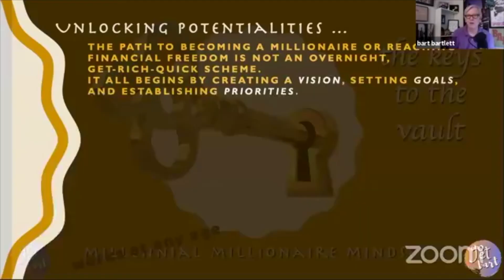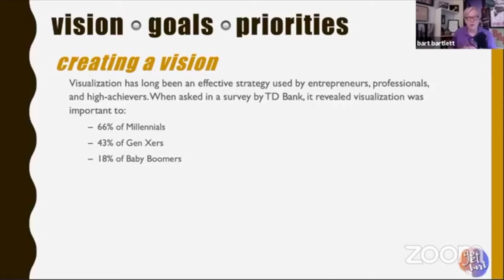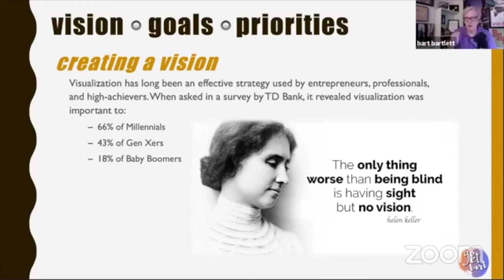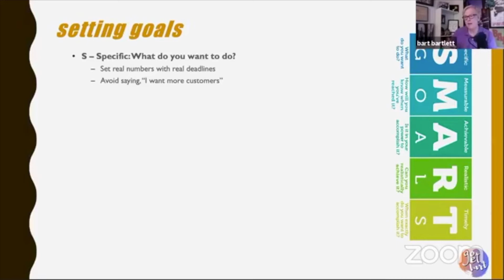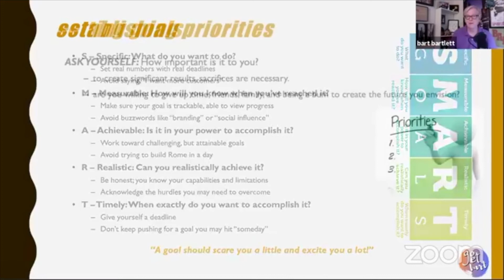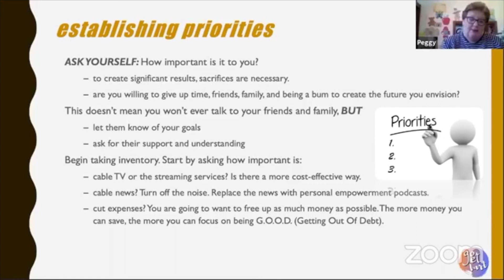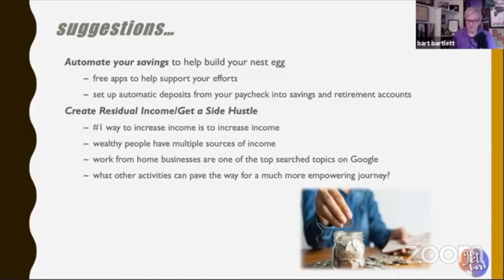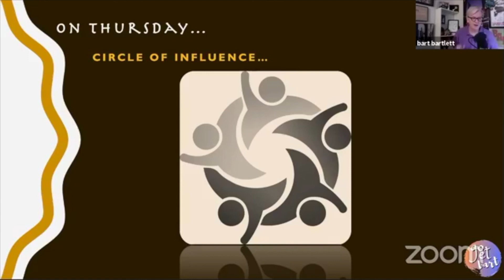B.A.B.Y. Steps: Millennial Millionaire Mindset Part 1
This webseries focuses on the mindset that successful millennials employ in their daily thinking. Peggy Simpson and Bart Bartlett discuss the importance of Vision, Goals, and Priorities contribute to one's success.